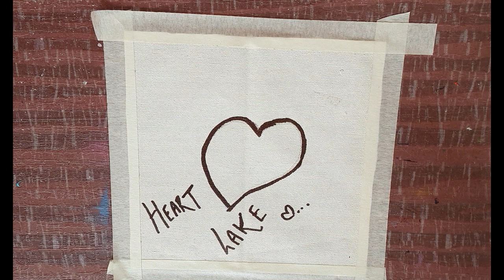Daily challenge/Sponge Art/Arcylic landscape painting/ Easy tutorial #29/Autumn at Heart Lake,Canada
Recommended video for u guys...

Here ! You get What i use 😊

Streched canvas
Canvas board
Canvas roll

Acrylic COLOURS:-
Mont marte
Mont marte
Mont Matre
Gillter mont marte

Brushes :-
Flat brush
Falt brush
Round brush
Filbert brush

🎨All begnniers art maretials 🧑‍🎨:-
Stretched canvas (10''/10'') 3 pices

Canvas board that you can use ( set of 4)

Acrylic Painting Paper

Brustro paitjng paper

Round Brush Set

Flat Brush Set

Stencil Brushes

Make up brush (large)

Colour Palette

Small Table Top Easel( painting Stand )

Table Top EASEL brustro Box

Table Top EASEL Box

Camlin tube acrylic colours

Fine Detailing Brush kit

Mop Brush

Zippered Brush Kit

Large Flat Brush

Fan Brush Kit

Artist Kidney Shape Palette

Pallete Knife (Plastic)

Pallete Knife (Metal)

Varnish that I use

Varnish Spray

Acrylic Medium Gloss

Diy painting/Painting technique #110/Oddly satisfying/Art

 @Serena Art   @Chloe Art   @Chloe Rose Art   @Wow Art   @Grace J Art   @Jay Lee Painting   @Yani Art   @Bob Ross  @Angela Anderson   @theartsherpa   @thefrugalcrafter Lindsay Weirich   @Correa Art   @Joony art   @AhmadArt   @Paint with Shiba ​@bellieuniqueart

Love & Peace
Bellie Unique Art ❤